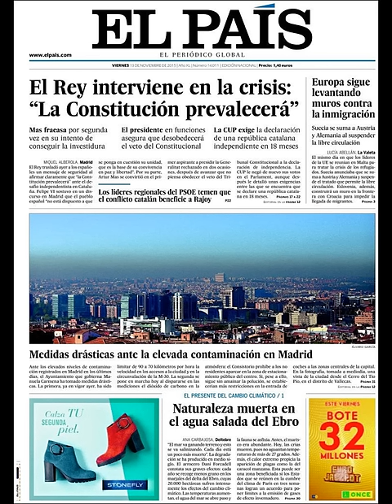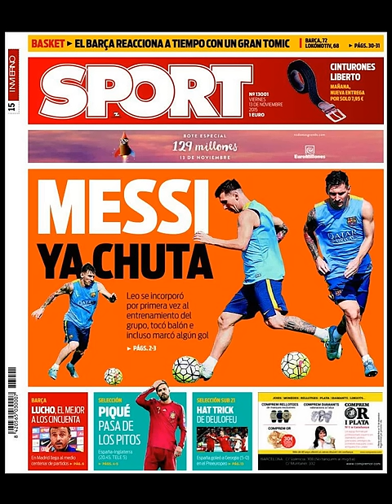Noticias Viernes 13 Noviembre 2015 Principales Titulares Portadas Diarios Periódicos España Spain